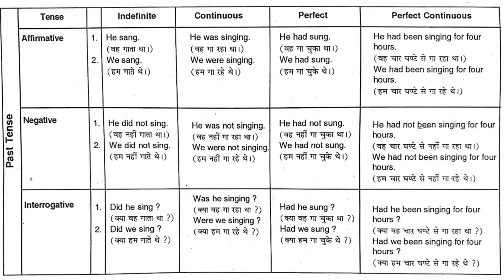Past Tense | Sub.English | by Vijay sir